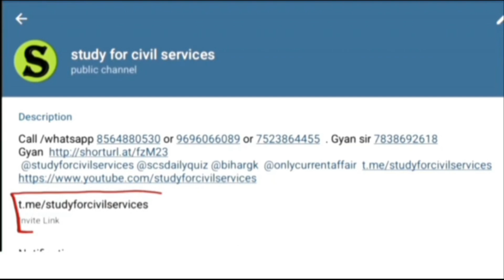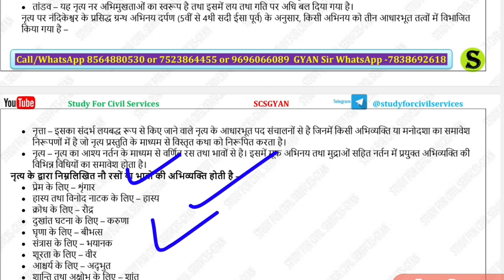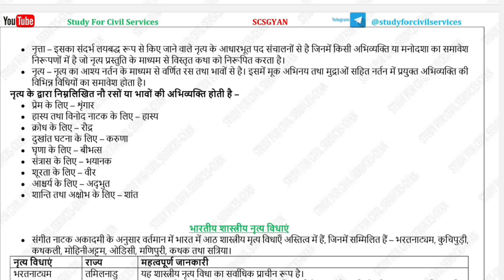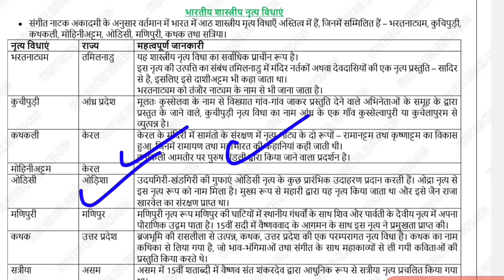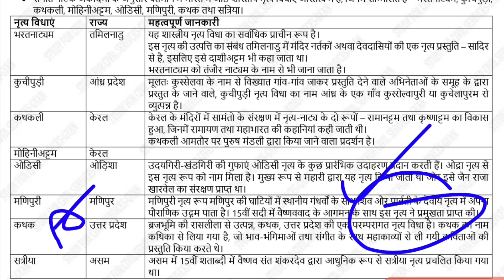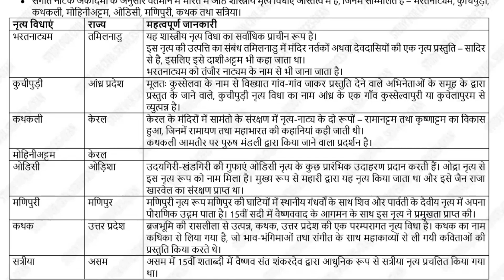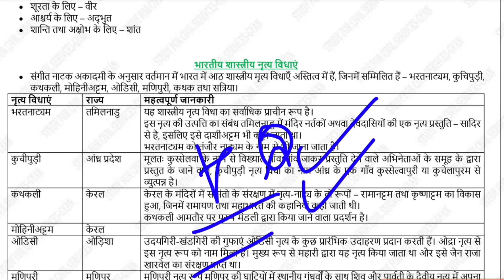Art And Culture For Ro Aro 2023 | Uppsc Ro Aro 2023 | by study for civil services